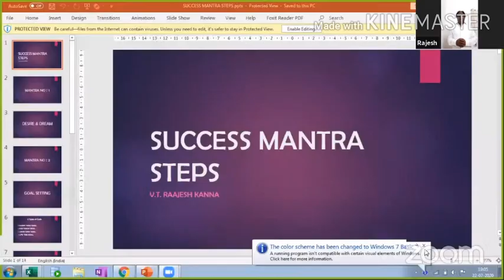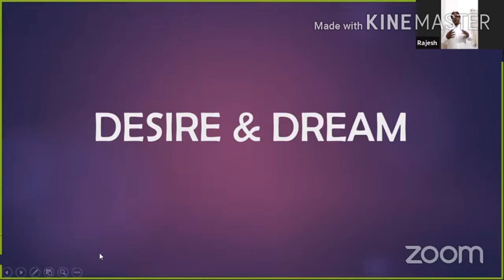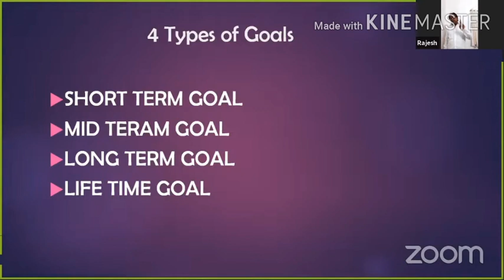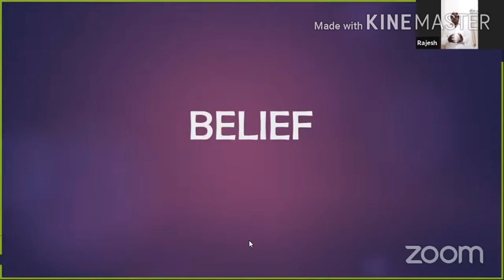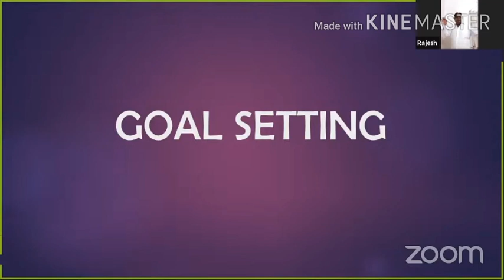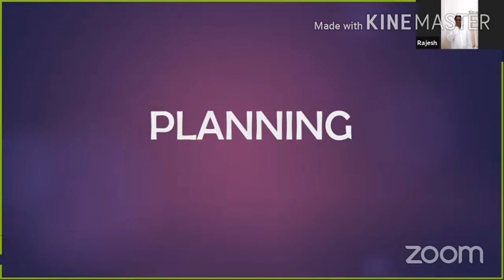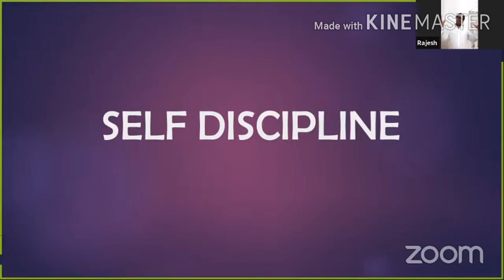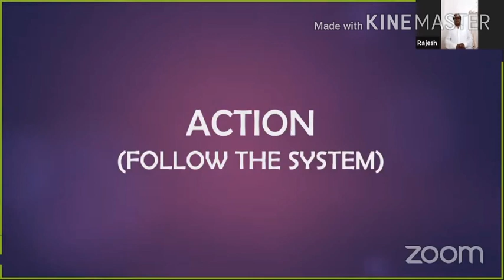SUCCESS FORMULA...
How to success in vestige. Complete information